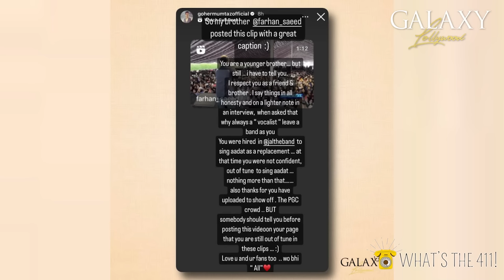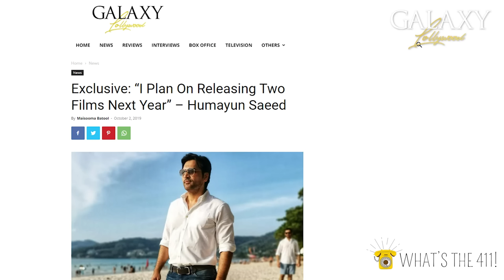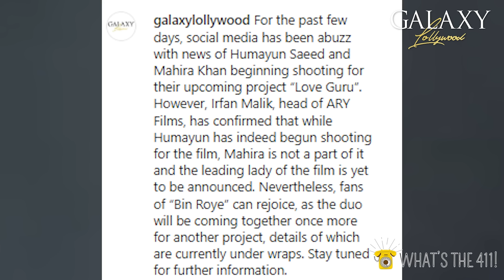Musical Showdown: Farhan Saeed Vs. Goher Mumtaz | Is Nehal Naseem Copying Aima Baig? | Daghabaaz Dil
00:00    Introduction
06:30    Musical Showdown: Farhan Saeed Vs Goher Mumtaz
23:51    Is Nehal Naseem Copying Aima Baig?
28:25    Gori Tera Jumka From Daghabaaz Dil Released
34:09    All You Need To Know ABout Humayun Saeed's Upcoming Films
38:41    Exclusive: Azaan Sami Khan, Kinza Hashmi, Zaviyaar Naumaan Ejaz To Star In HUM TV's Next
39:17    Reema Khan Bird Controversy

Galaxy Lollywood is an award-winning online entertainment portal and content creating platform, providing all the latest news, reviews, interviews, and much more from the Pakistani Entertainment Industry.